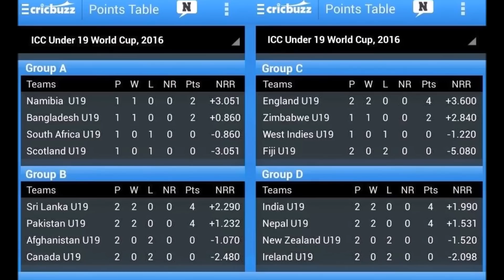ICC U-19 World Cup Nepal vs Ireland 2016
Nepal beats the Ireland by 8 wickets in 2nd match. Nepal enters to the quarterfinal before 1 match.
Man of the match:- Sandeep Lamichane (hat-trick)

Sandeep Lamichhane collected 5 for 27, Ireland Under-19 v Nepal Under-19, ICC Under-19 World Cup,
Ireland 131/9(50.0)vs Nepal 132/2(25.3)
Nepal Under-19s won by 8 wickets (with 147 balls remaining)